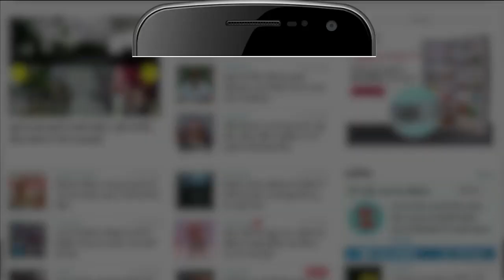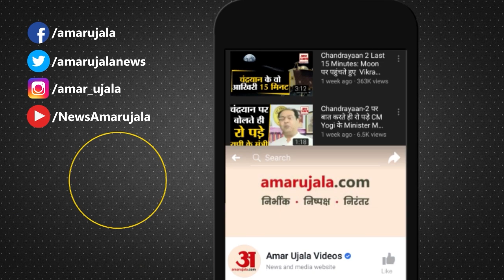Delhi MCD Election 2022 Date: आज हो सकता है MCD चुनाव का एलान, ये बातें रहेगी इस चुनाव में खास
MCD Elections Delhi 2022: दिल्ली में होने वाले आगामी नगर निगम चुनावों (MCD Polls) को लेकर आज चुनाव आयोग एक अहम प्रेस कॉन्फ्रेंस करने जा रहा है। शाम चार बजे होने वाली इस प्रेस कॉन्फ्रेंस में नगर निगम के चुनावों के कार्यक्रम और वोटिंग की तारीख का ऐलान हो सकता है।

The Election Commission is going to hold an important press conference today regarding the upcoming Municipal Corporation Elections (MCD Polls) to be held in Delhi. In this press conference to be held at 4 pm, the schedule of municipal elections and the date of voting can be announced.